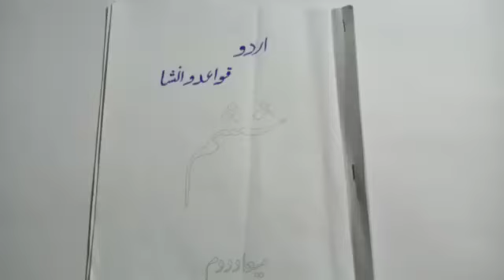6th Urdu قواعدو انشاء صفحہ نمبر 19 ،20 Lecture # 9